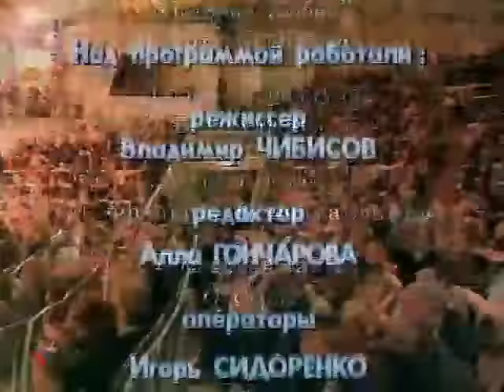Концерт Олега Погудина " Романс уходящему веку". 5.11.2000 г.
Концертный зал имени Петра Ильича Чайковского, 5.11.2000 год. (телеверсия с интервью)
 Поёт Олег Погудин.

Ансамбль:
Михаил Радюкевич
Алексей Баев
Юрий Молотилов